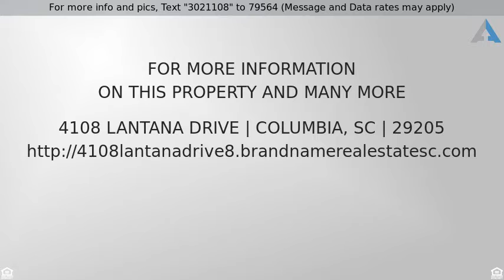Priced at $139,900 - 4108 Lantana Drive, Columbia, SC 29205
Lovely brick one story home in Rosewood.  Beautifu

Lovely brick one story home in Rosewood.  Beautifully remodeled kitchen with granite, tile flooring, eat-in area, stainless appliances.  Fresh interior paint, newly refinished hardwood floors are gorgeous, popcorn removed in most rooms. Previous owner updated attic insulation and windows. Three bedrooms, 1 full, 1 half bath. Family room w/FP and side door to large deck. Formal LR could also serve as nice home office space. Fenced backyard w/shed.  Hot tub is AS-IS; current owner hasn't ever used it.